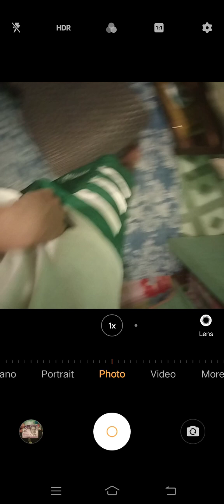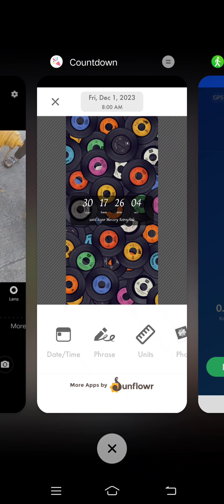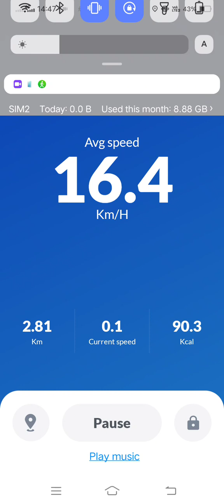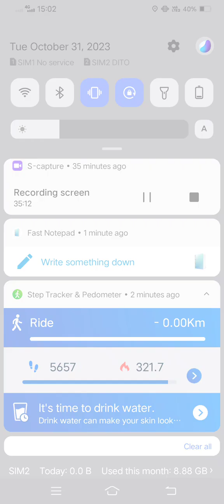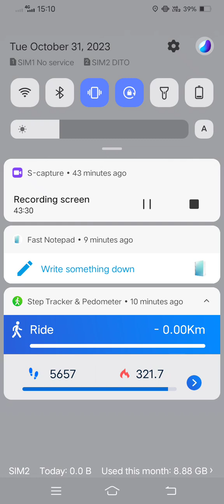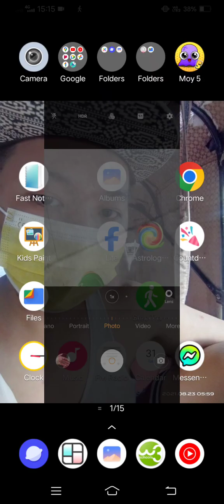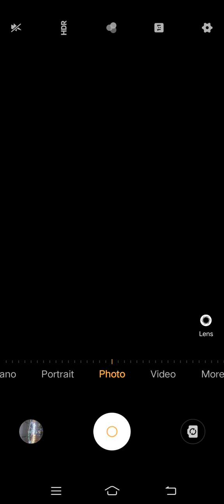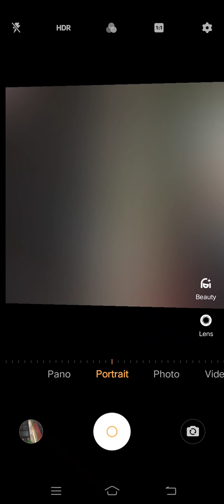Marvin Rey — Vlog 16,984